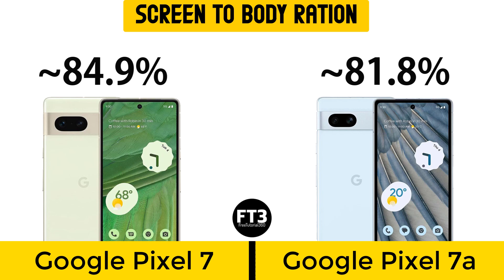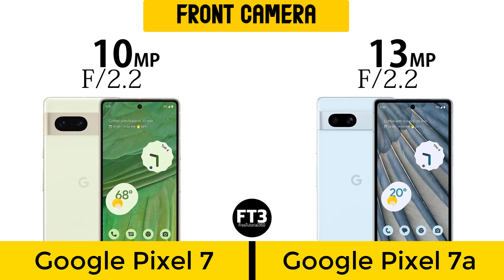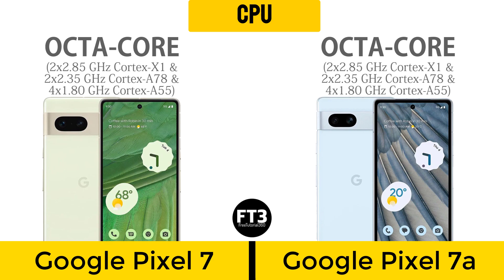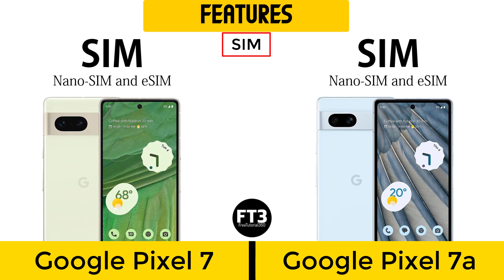Google Pixel 7 vs Google Pixel 7a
Google Pixel 7 vs Google Pixel 7a. Google Pixel 7 vs Google Pixel 7a What's the difference?

►QUERIES SOLVED:-
1. Google Pixel 7
2. Google Pixel 7a
3. google pixel 7 review
4. google pixel 7a review
5. google pixel 7 specs